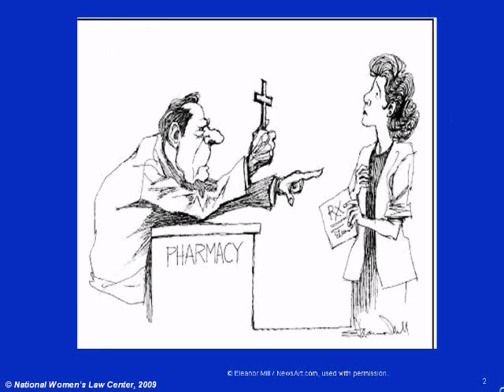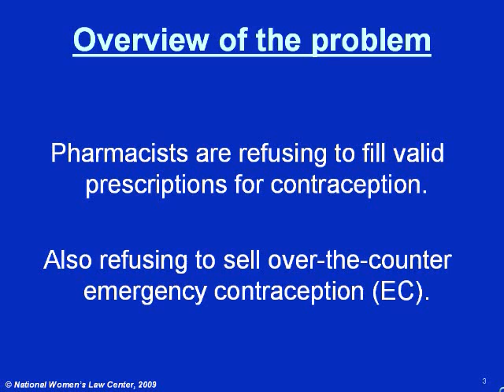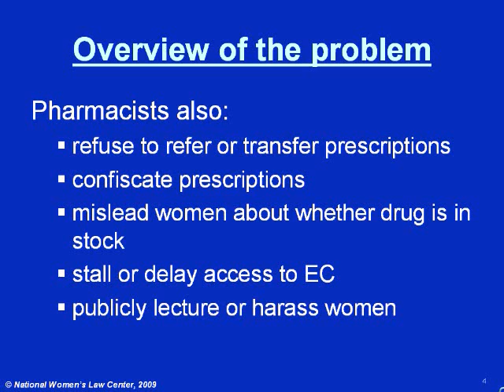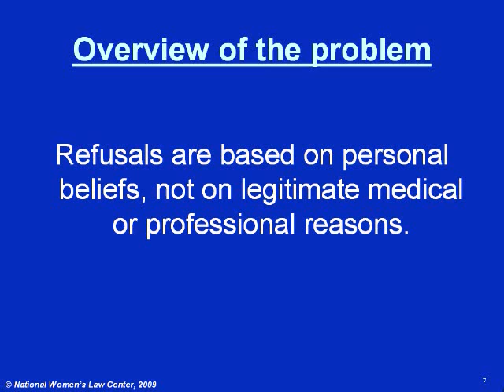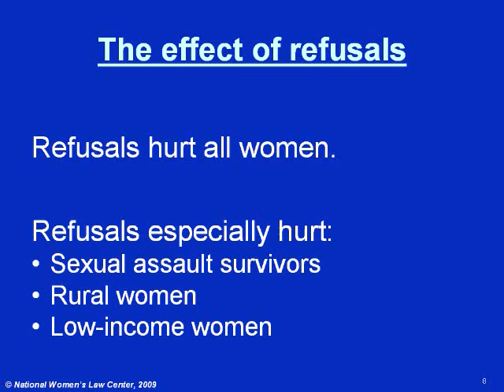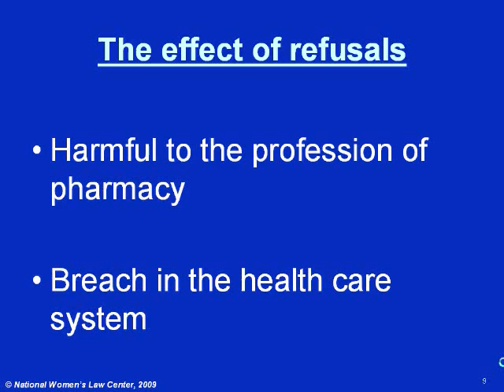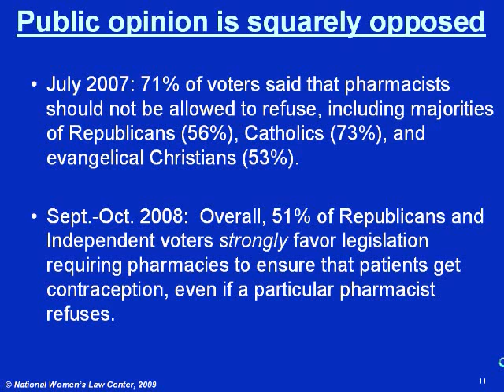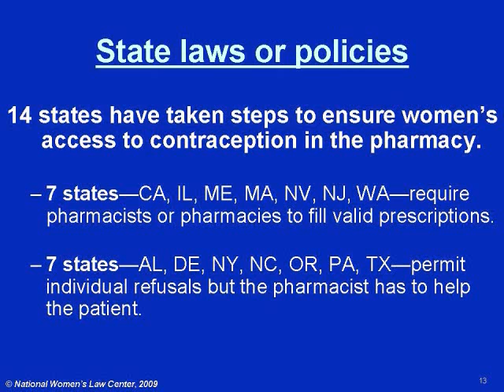What's at Stake - Pharmacy Refusals 101: What You Should Know (Part 1)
National Women's Law Center Senior Counsel Gretchen Borchelt explores the problem of pharmacists who refuse to fill valid prescriptions for contraception or sell over-the-counter emergency contraception.